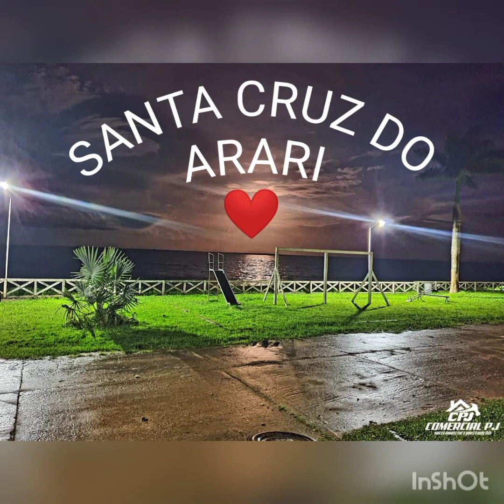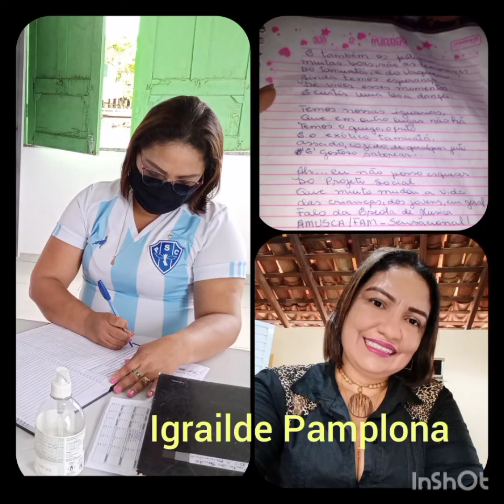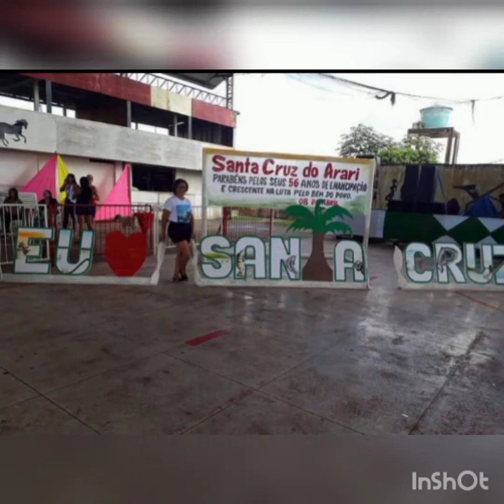Santa Cruz do Arari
Parabéns minha cidade.